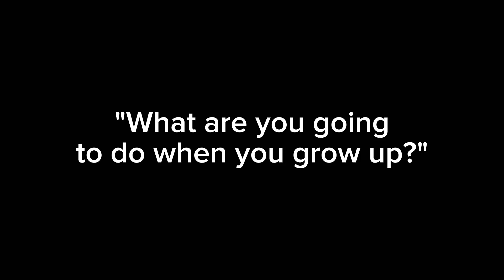Drifting is my number one thing that i wanna do when i grow up..